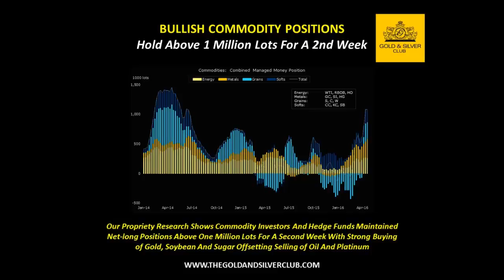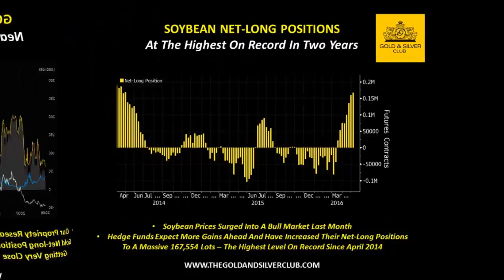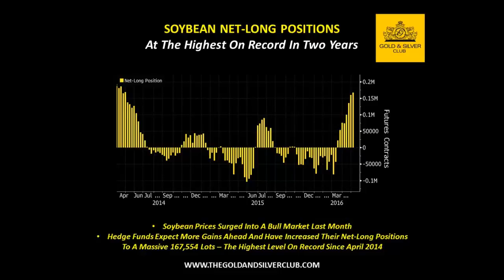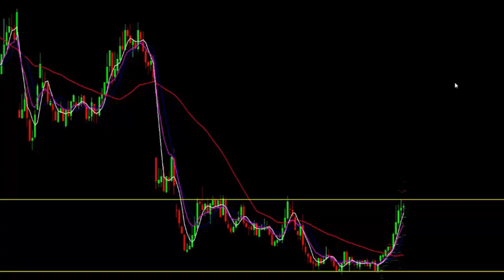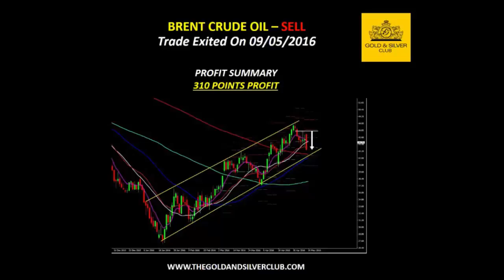The Gold & Silver Club | Week Ahead Commodity Report: May 9-13, 2016 | USDA Report & Soybean Prices‎